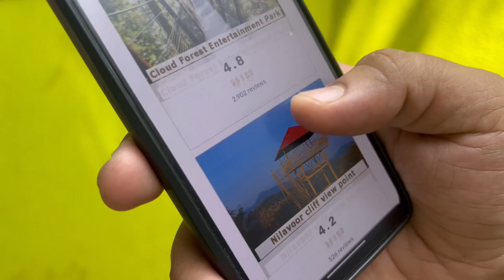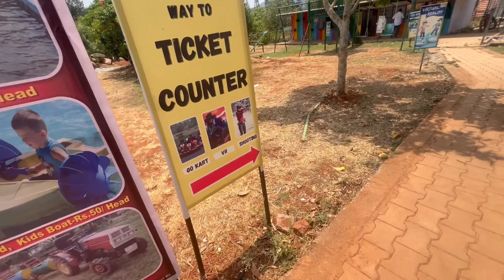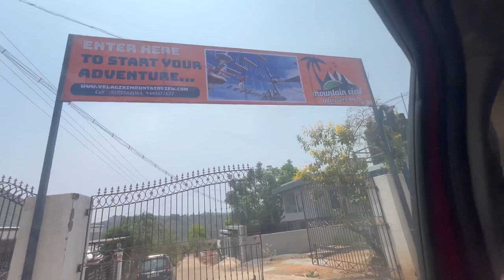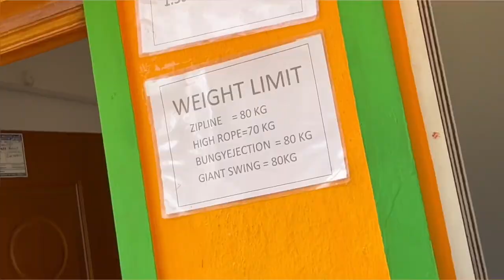YELAGIRI😭 tourist place to visit in Tamil Nadu l Waste or Worth | 2024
YELAGIRI😭 tourist place to visit in Tamil Nadu l waste or worth in 2024 in this video

moments
0:00 PREVIOUS VLOG
0:05 HIGHLIGHTS
0:18 NILAVUR LAKE, YELAGIRI
0:51  BREAK
1:41EVERYONE SLEPT
1:55 COVID SCAM EXPOSED
3:13 HEADING FOR THE BOAT HOUSE, YELAGIRI
4:06 BOAT HOUSE, YELAGIRI
7:07 BEST PLACES TO VISIT IN YELAGIRI
7:49 GOKARTING, YELAGIRI
8:44 EXPLORING YELAGIRI
9:06 OUR FIRST GIVEAWAY
9:21 HEADING TO MOUNTAIN VIEW PARK, YELAGIRI
10:12 MOUNTAIN VIEW PARK, YELAGIRI
10:32 HOW WAS YELAGIRI? REVIEW
11:30 BLOOPERS